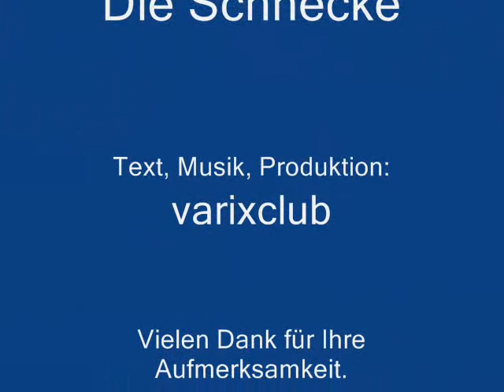Die Schnecke - ein feuchtes Lied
Unserem Jüngsten gefiel das Schneckenlied vom Kindergarten nicht. Na ja, hab ich eben ein neues gebastelt. :-)
Text:
Die Schnecke

Der Schnecke macht Regen nichts aus
Sie mag es gern nass, das macht ihr Spaß
Erst wenn es ihr zu trocken wird
Geht sie zurück in ihr Haus

Sie lässt sich Zeit, sie lässt sich nicht hetzen
Gemütlich kriecht sie so vor sich hin
Sie weiß deinen Garten zu schätzen
Nach Salat und Karotten steht ihr der Sinn

 Wozu all die Hektik, wozu all der Stress
 Schau dir die Schnecke an mit ihrem Haus
 Sie braucht keinen Luxus und keine Noblesse
 Sie lebt ohne Sorgen tagein und tagaus

Sie hat keinen Chef und sie geht nicht zum Wählen
Sie zahlt keine Steuern, sie beutet nicht aus
Sie lässt sich nicht von Vorschriften quälen
Sie lebt, wo sie will, im Huckepack-Haus

Du glaubst, als Mensch bist du besser dran
Du fühlst dich der Schnecke überlegen
Weil der moderne Mensch viel mehr kann
Doch Fortschritt ist oft mehr Fluch als Segen